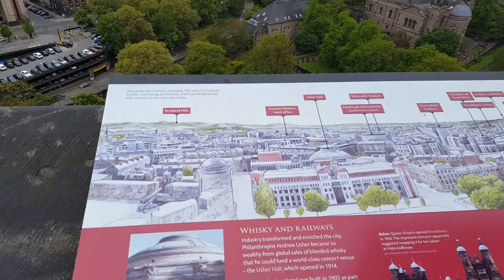La vue du chateau d' Edinbourg